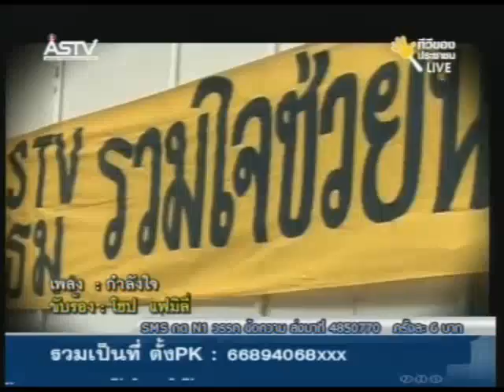คุณสนธิรับเงินบริจาคช่วยน้ำท่วม 531105